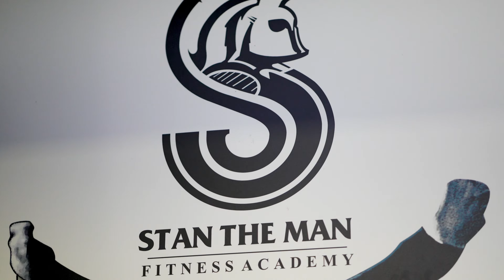2023 MFA of Football Excellence at Stan the Man Fitness Academy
2023 Stan The Man Fitness Academy
MFA of Football Excellence working with Stan The Man Longinidis & George The Iron Lion Longinidis